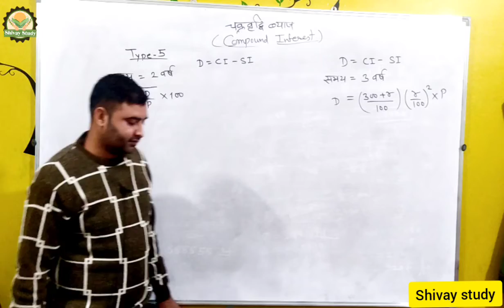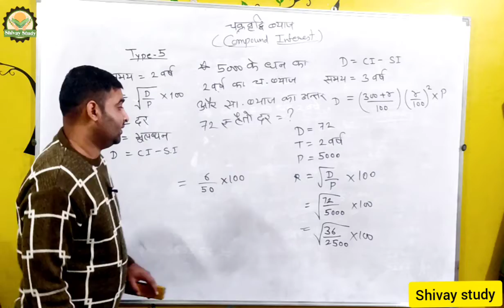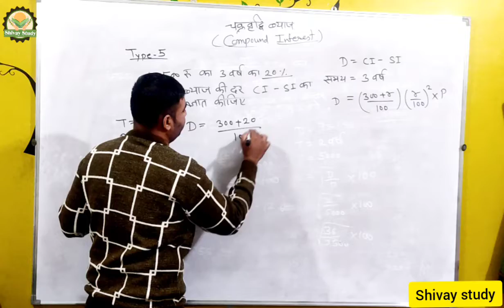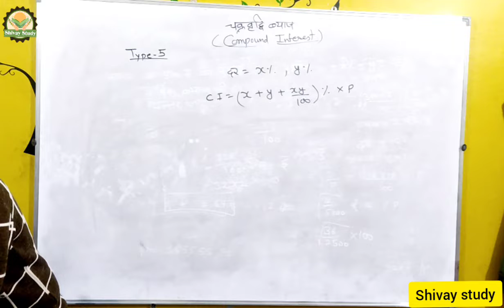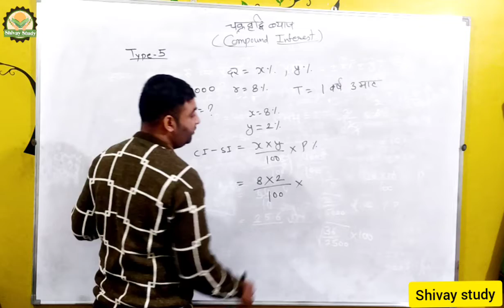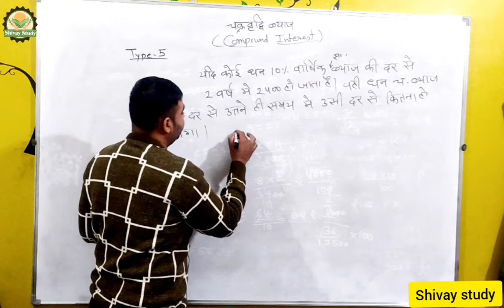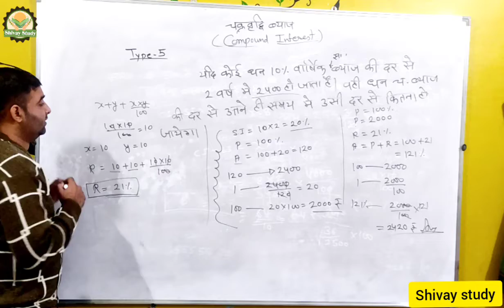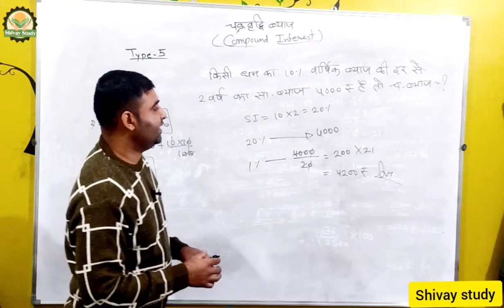Compound Interest | चक्रवृद्धि ब्याज | सभी प्रतियोगी परीक्षाओं के लिए। Part - 3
Any Queries Wats app.. 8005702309

Notes ओर pdf download करने के लिए join करे हमारा टेलीग्राम चैनल👇🏽👇🏽 ,PATWAR..AND ALL GOVERNMENT EXAM

आप  को कुछ बेनिफिट्स मिल रहा है तो plz इस लिंक को अपने frds like fb wtsapp pr send ki jiyega...